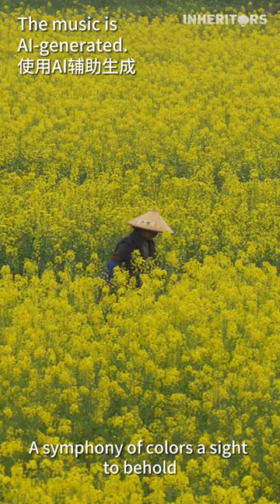AI-generated Song: Blooming Colors in Spring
As the city of Huangshan awakens to the gentle caress of spring, the landscape transforms into a mesmerizing sea of golden rapeseed, with the mountains and fields painted with hues of yellow and green. Let’s immerse ourselves in the serenity and serenade of springtime.